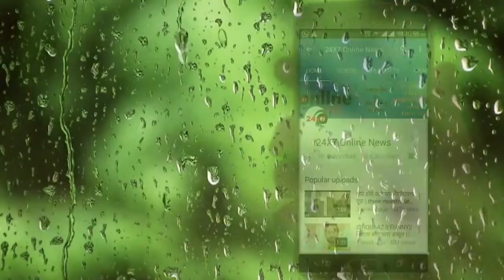DIVYA DRISHTI: OMG!! इस तरह बचाएगी DRISHTI अपने RAKSHIT की जान, आएगा बड़ा ट्विस्ट